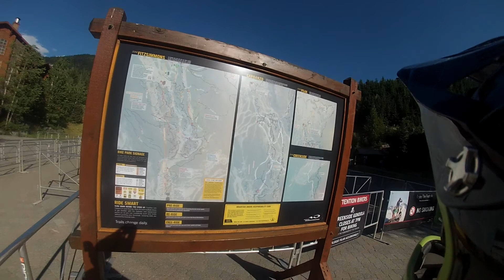Insomnia 2018 Creekside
Way way way long berm-a-rama. One of the new trails in the creekside area of the Whistler bike park. It's like riding a bobsled course.